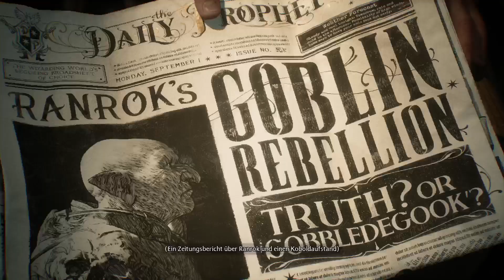Hogwarts Legacy : Wir drücken wieder die Schulbank! EP#1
Wir tauchen ein in das wundersame Harry Potter Universum und erkunden die Welt in einer Zeit vor den Ereignissen der Film-Reihe!

Lust auf mehr? Die Playlist wird regelmäßig geupdatet, lasst also ein Abo da um nichts zu verpassen?

Du hast Anregungen oder Kritik? Schreibt mir gerne in die Kommentare! Ich bin noch smol und muss lernen!

Ihr könnt mich fast jeden Montag, Mittwoch und Freitag ab 20:30 live auf Twitch finden! Ich freue mich euch dort zu sehen!